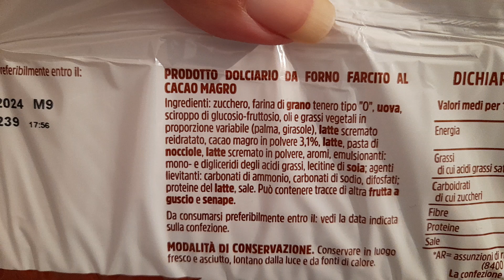Merendine pan di spagna e cacao a marchio Iper. Comprate in offerta ad un prezzo waooo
Trancino cacao magro, le merendine di pan di spagna e cacao a marchio Iper. Le ho comprate in offerta ad un prezzo molto conveniente. Nel video faccio la prova assaggio e traggo le conclusioni, senza dimenticare il rapporto qualità-prezzo.